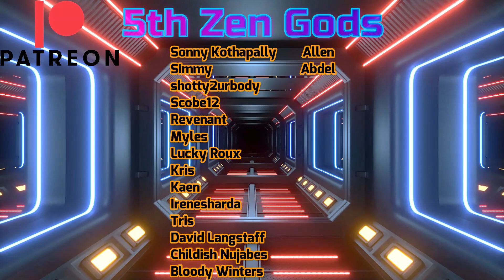What Tower of God Character From the Lore Do I Want To See The Most?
My answer is. Paracule's dad. S/O to @HakuOfTheTubes for tagging me in the challenge.